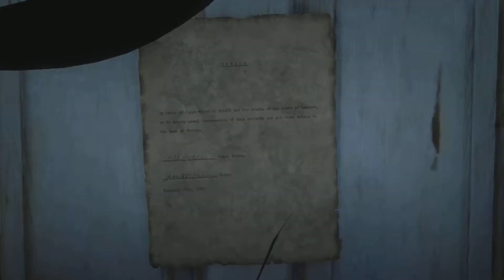Jeremiah Compson Is A Nasty Piece Of Work - Red Dead Redemption 2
Arthur is asked by Jeremiah to collect 3 of his possessions from his house. Jeremiah is not allowed near the house as the Rhodes Bank have repossessed the house. The items are: a ledger, pistol & a pocket watch. Arthur uncovers the truth about Jeremiah through letters scattered around the house. Arthur can then confront Jeremiah about his findings...